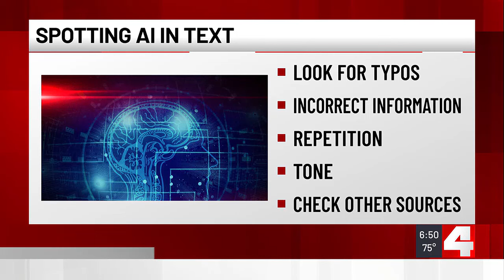BBB on AI scams